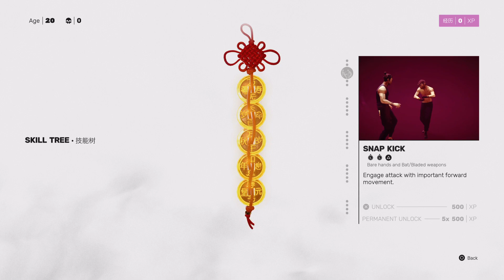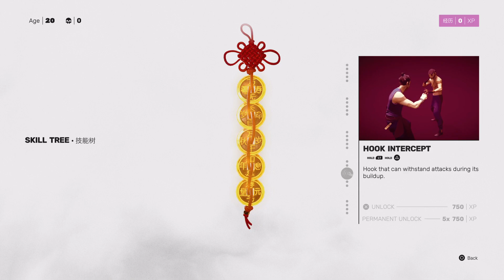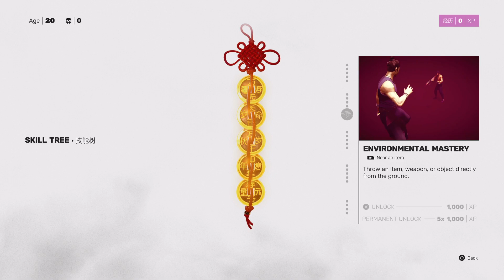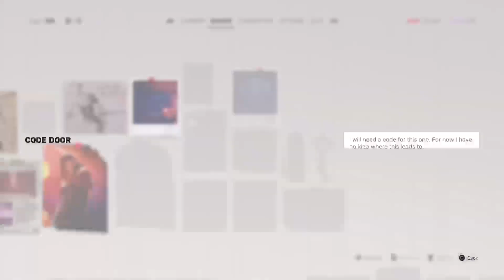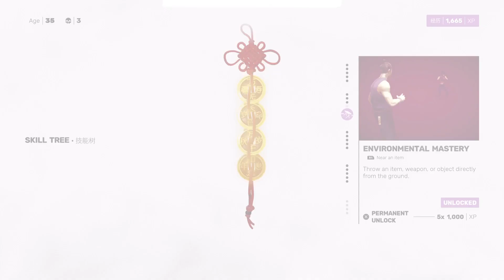Sifu (PS5) Episode 1